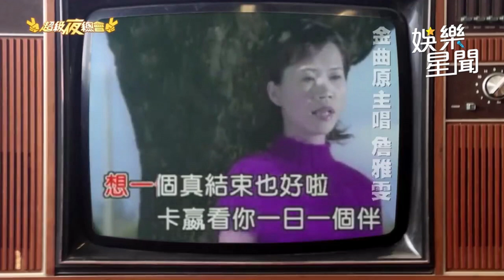小妤兒仿詹雅雯唱「無你卡快活」 造型超到位網友讚：真的像！│94愛K歌│